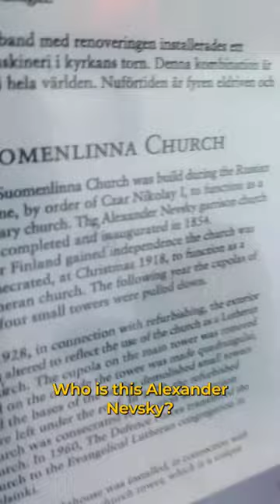Kept seeing his name on churches.. always learning.